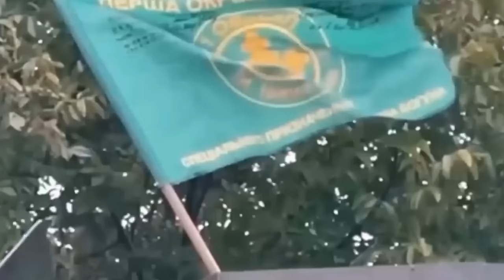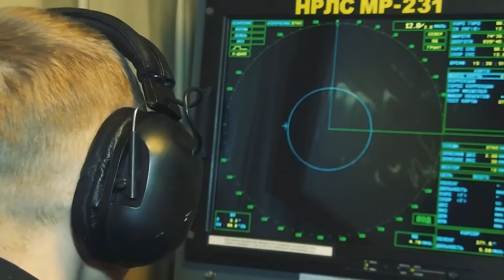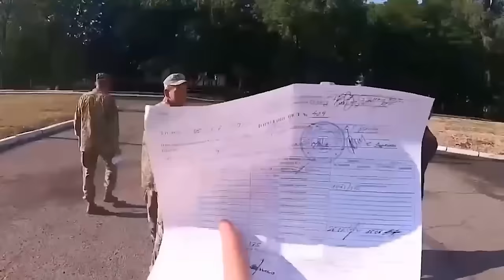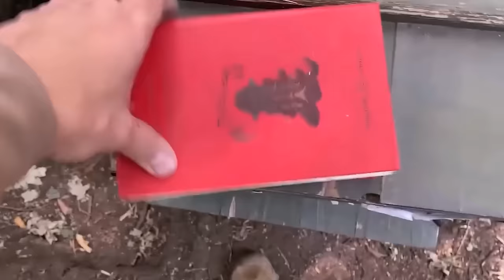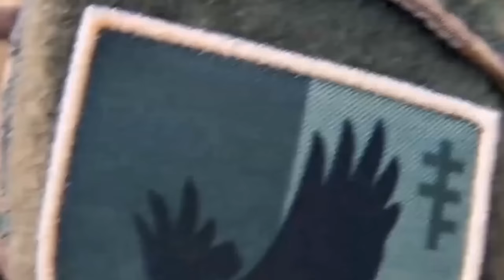¡En el CENTRO del INFIERNO! Tras la GRAN EMBOSCADA, un GRAN AGUJERO en las RESERVAS de TROPAS!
La guerra en Ucrania sigue sorprendiendo al mundo con sus giros inesperados, y esta vez el epicentro del conflicto se extiende desde Pokrovsk hasta Kursk, ¡cruzando fronteras! La Guardia Nacional Ucraniana ha ejecutado golpes impresionantes, destruyendo importantes objetivos rusos, mientras las bajas del ejército de Putin alcanzan cifras récord.

¿Qué significan estos éxitos ucranianos para el futuro de la guerra? El agotamiento de las fuerzas rusas y la dependencia de equipos anticuados muestran que el tiempo podría estar en contra de Moscú.

SUR DE UCRANIA, ¡ESCASEZ DE SOLDADOS EN EL EJÉRCITO RUSO!, ¡Los soldados rusos huyen del frente!, ¡Rusia no encuentra soldados!, ¡HIMARS ha aplastado una gran unidad rusa! ATAQUE HIMARS, DONBAS, , ¡Explosiones en ENGELS!, ¡Ataque gigante a la base aérea rusa! ¡HIMARS atacó la base militar de DONBAS! Noruega, ¡Enorme ayuda de Noruega!, VORONEJ, ATAQUE MISTERIOSO, ¡QUIÉN ME PEGÓ! armas nucleares, ¿Se probó un arma nuclear en Tver? bomba atómica, TVER, Omsk, Se incendia una fábrica de tanques, Agentes trabajando, Belgorod, Tren militar ruso destruido, entregas militares rusas interrumpidas , Aviones de combate rusos, Avión ruso derribado, Pérdidas de aviones rusos,Noticias de última hora sobre Crimea, Crimea, Rostov, Instalación petrolífera, Incendio de plantas, Ataque con drones, Ataques aéreos, Fuego, Moscú, Base aérea militar, Operación Kursk, ucrania hoy,ucrania ultimo minuto,ucrania y rusia,ucrania vs rusia hoy,ucrania guerra,ucrania ultimo minuto hoy,ucrania hoy ultimas noticias,ucrania ultimo minuto en vivo,china,marina,taiwan,ucrania hoy noticias,ucrania hoy en vivo,ucrania hoy noticias ucrania hoy guerra,ucrania hoy rtve,ucrania hoy 2023,Cosas Militares, rusia y ucrania lo ultimo minuto,rusia ucrania ultimo hoy,rusia y ucrania,Putin enfrenta un caos devastador! ,¡El mando ruso en PÁNICO!, Desastre en Kursk.Y durante el apagón se esconde aterrado, Los ucranianos BLOQUEAN Y DESTRUYEN los refuerzos rusos, Así ACTÚA el EJÉRCITO RUSO en UCRANIA,rusia hoy,ultima hora noticias,Taiwán,guerra rusia y ucrania 2023,guerra ucrania,soledar ucrania,soledar rusia,bakhmut ucrania guerra,EE.UU.Kursk, Bryansk,